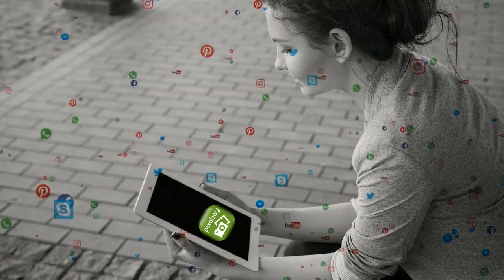Pakistan kay Dramas (Latest pakistani drama)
The purpose of my youtube channel for awareness.
if you have awareness you can deal any type people around the world...
ya channel islamic or roz mara insan ko face anay walay mamlat par
bana huwa hai.es main hum apni zindagi main kasay
achay insan ban saktay hai on points par baat huti hai...

You're Quires:

drama
drama pakistani new
drama pakistani
drama new
drama qalandar
drama nikah
drama tere bin
drama gift
drama siyani
drama samjhota

You're Quires:

dramas drama mushkil
drama kaisi teri khudgarzi
drama serial
drama bakhtawar
drama drama
drama mere humnasheen
all drama new episode
all drama last episode
all drama pakistan
all drama promo